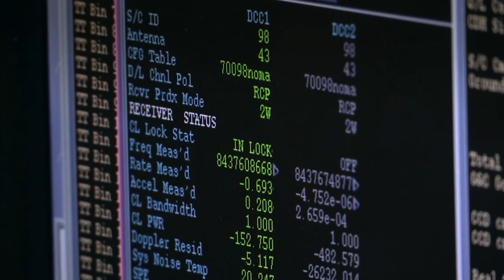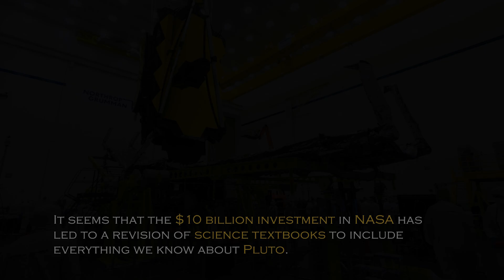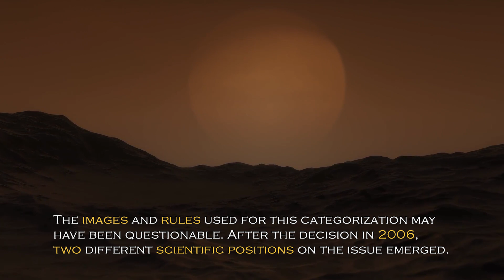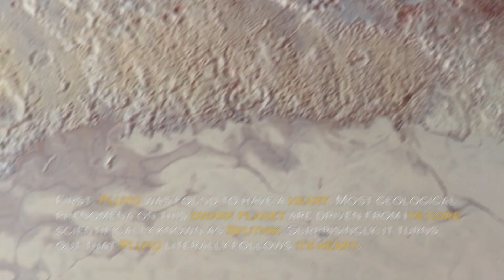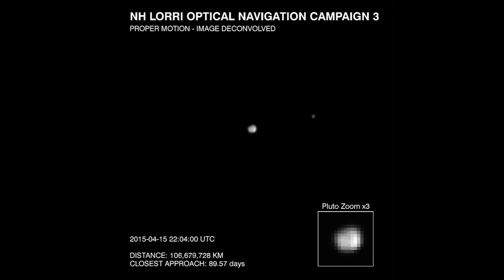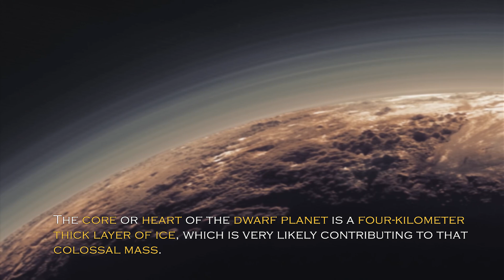Neil deGrasse Tyson: "James Webb FINALLY Found What NASA Was Hiding on Pluto!"